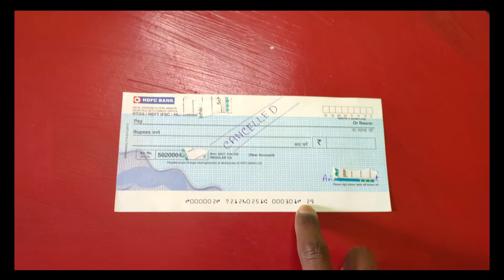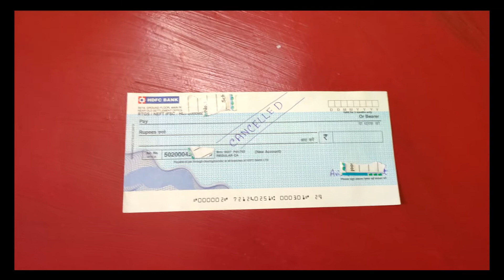What Is Cancelled Cheque In Hindi | What Is The Use Of Cancelled Cheque? | Cancel Cheque Kya Hai?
What Is A Cancelled Cheque In Hindi | What Is The Use Of Cancelled Cheque? | Cancellled Cheque Kya Hai? | cancel cheque kaise banaye |

🔥Topic Covered :-
Why Cancelled Cheque is required?

Should Cancelled Cheque be signed?

How do I write a Cancelled Cheque?

What does a Cancelled Cheque mean?

◉ Video Editor - @real_ajoy 〖 ʏᴛ - ᴇᴅɪᴛɪɴɢ ᴛɪᴘs - ᴇᴛ 〗

🛑THIS VIDEO PROVIDE INFORMATION ONLY. KINDLY RESEARCH YOURSELF FIRST BEFORE INVESTING YOUR HARD-EARNED MONEY. WE ARE NOT LIABLE FOR ANY RISK/ PROFITS. THANKS!